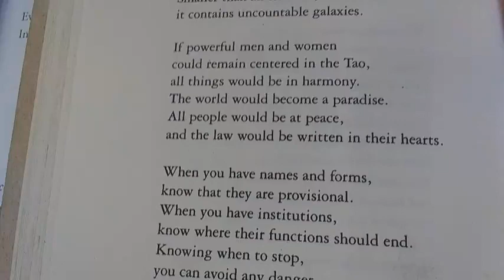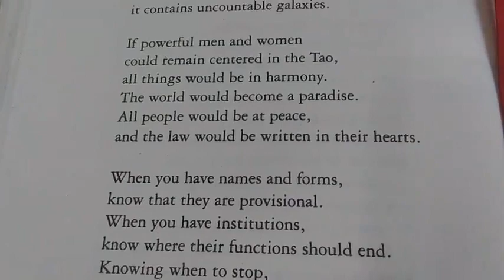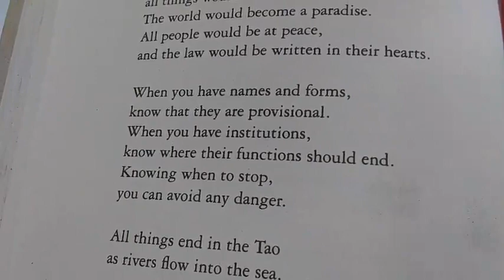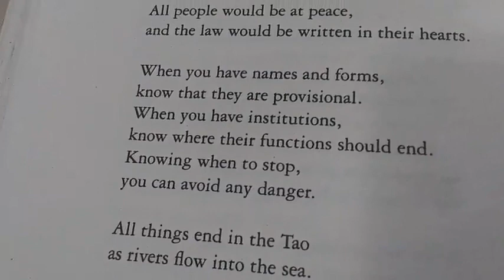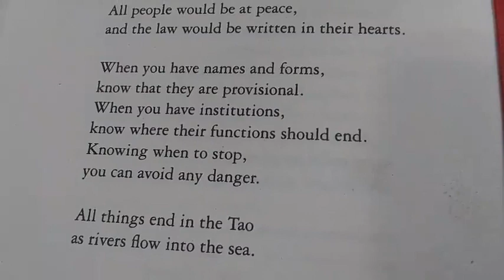TAO TE CHING : verse #32